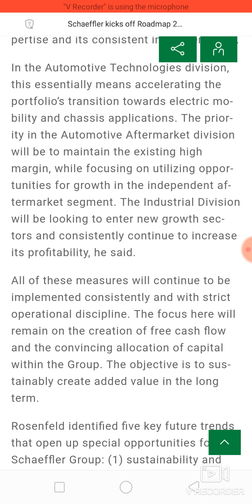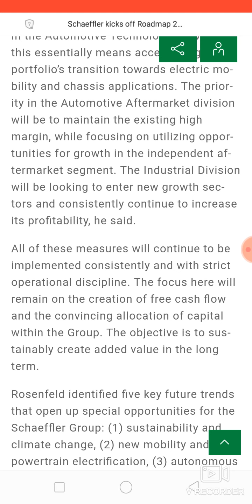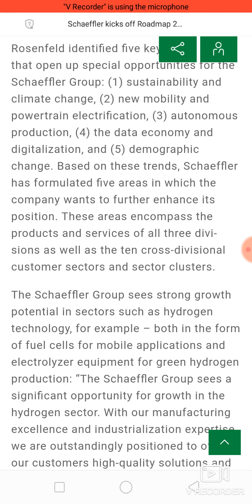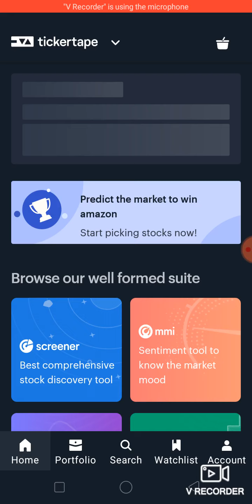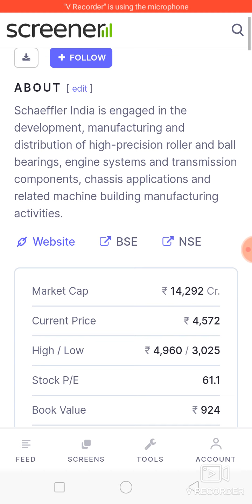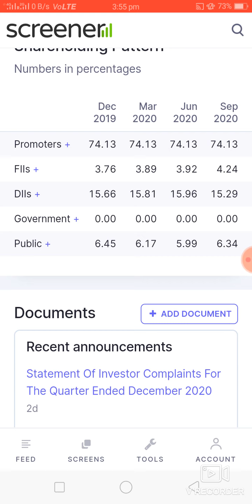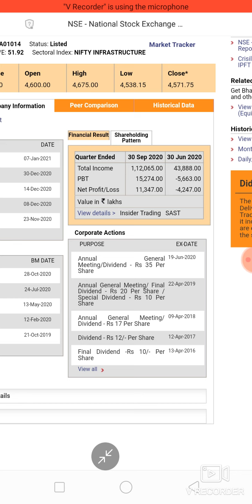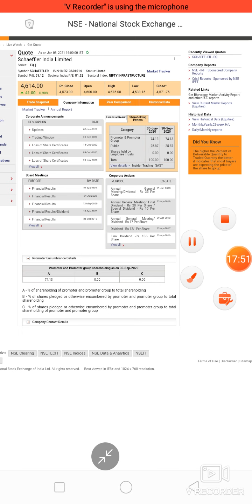आग लगा देगी| Guaranteed Return| LongTermInvestment SchaefflerIndiaLimited AutomobileIndustry🔥🔥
FOR STOCK MARKET  KNOWLEDGE & EDUCATION, Visit this channel

 multibagger stocks 2021 in hindi
 guaranteed stocks
index fund etf sensex
share market
mutual fund
stock market
top 5 best mutual funds
top companies in india
top shares to invest in india
best share to invest in india
multibagger stock
how to trade stocks in zerodha
multibagger indian stocks
multibagger stocks for next 10 years
multibagger stocks money control
share bazar today